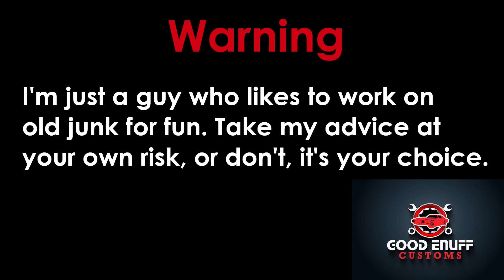Hot Rod Power Tour - Hot weather, expensive gas, but an awesome time!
It's finally here, Hot Rod Power Tour 2022 and I'm driving Steve, my 1980 Chevy C10! In the video I cover the whole week of Power Tour. Tons of driving, overheating issues, breakdowns and trying to make it each day to the destination!